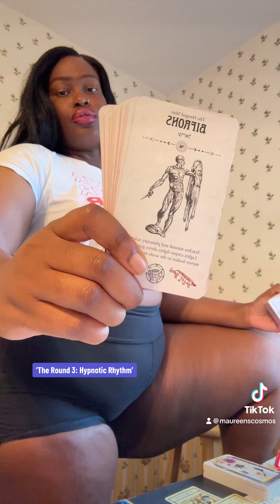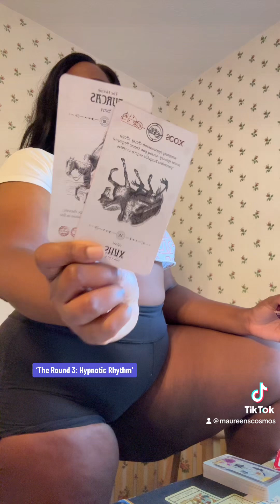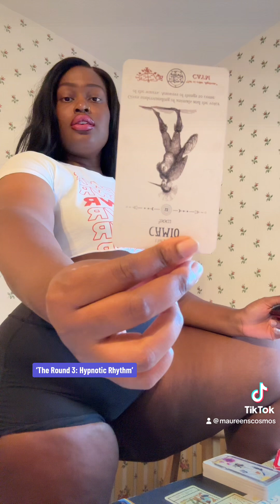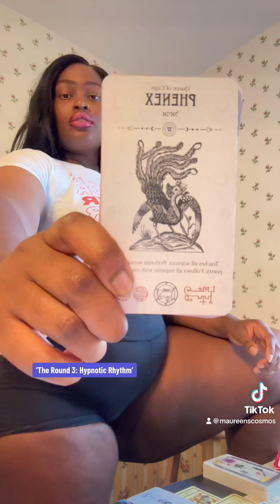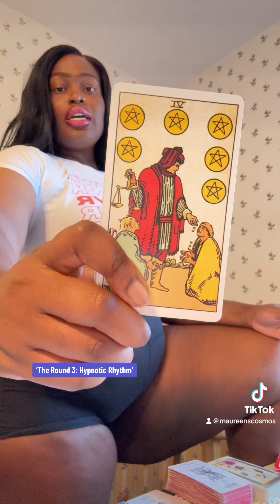Heavy Heart Consort° Genre: Hypnotic Rhythm ‘The Greatest 🗡️ Of All Time’ Higher Collective Message